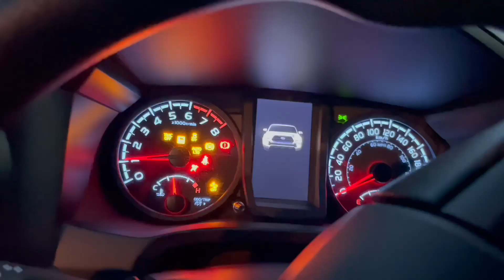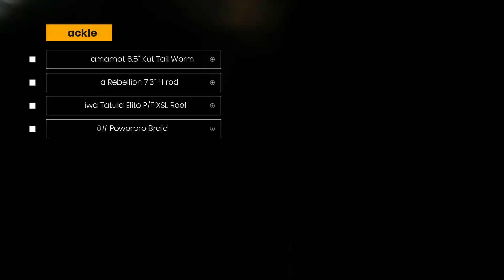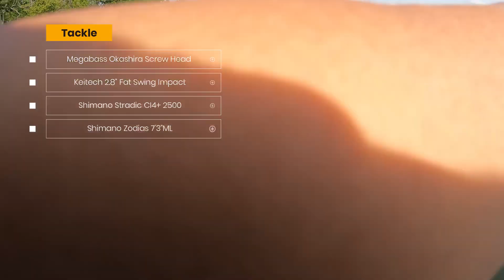Peterborough Pro Tackle Open Bass Fishing Tournament!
Tournament recap of the Peterborough Pro Tackle and CanCast Fishing Open on Rice Lake. Tough weekend coming in 32/60 boats with 11.22lbs.

After we couldn't find the smallmouth in practice, we had to scramble for a limit dunking weeds for largies!

Follow along as I share my fishing adventures and tips!